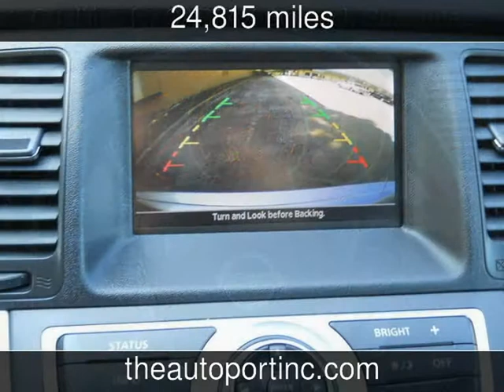2010 Nissan Murano SL Used Cars - Clearwater,Florida - 2014-07-30